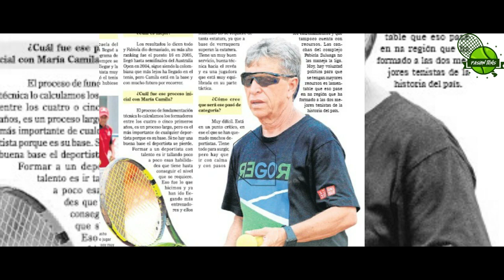PASIÓN TENIS CAP 2 | Serena Williams campeona de Auckland | Serbia primer campeón de la ATP CUP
La múltiple campeona de 23 gran Slam Serena Williams volvió a conseguir un título. Serbia de la mano de Novak Djokovic se convirtió en el primer campeón de la ATP CUP. Fabiola Zuluaga invitada especial nos cuenta su nuevo reto como capitana de Colombia en la Fed Cup.

CÁMARA: Ahiezer Meneses @siena_foto
EDICIÓN: Nathan Rodríguez @publinatan